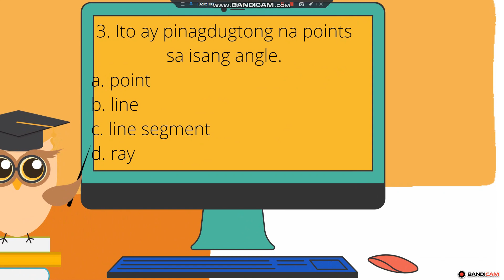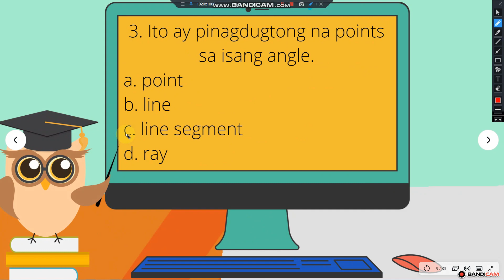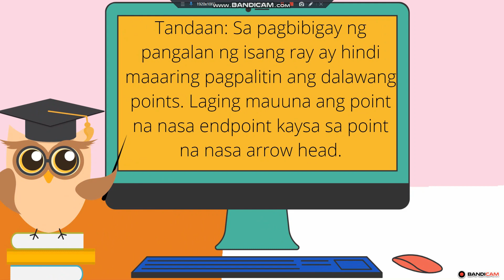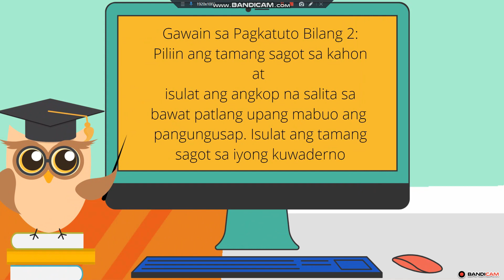POINTS, LINE, LINE SEGMENTS AND RAY | GRADE 3| TCHR LEON TV | VIRTUAL LEARNING CLASSROOM